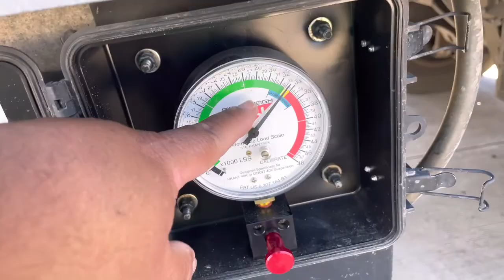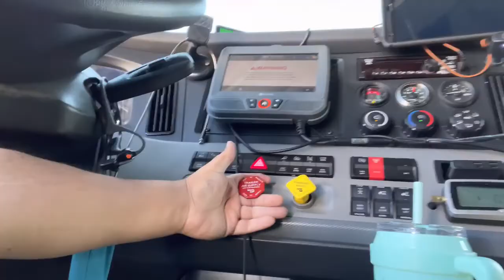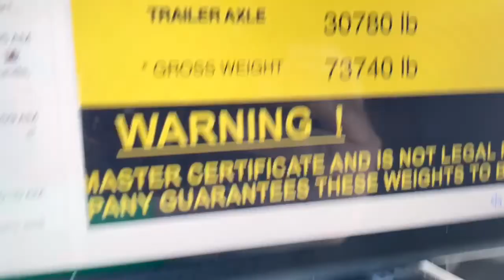ON THE ROAD AGAIN… we’ll two weeks ago anyway lol!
Some fun leaving the house a few weeks ago, j was too busy to work on it.